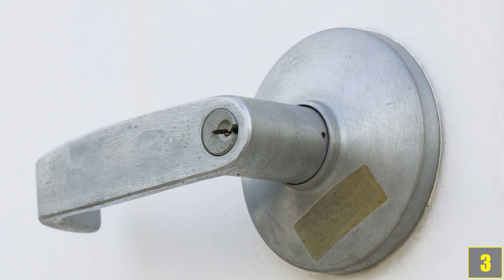9 Ingenious Inventions - You Need To See!